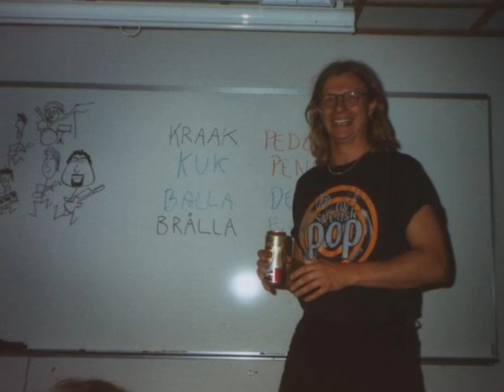Alldeles för kallt.wmv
Dara Dagger - Alldeles för kallt
Gjorde en liten video med lite bilder jag hitta! :-D